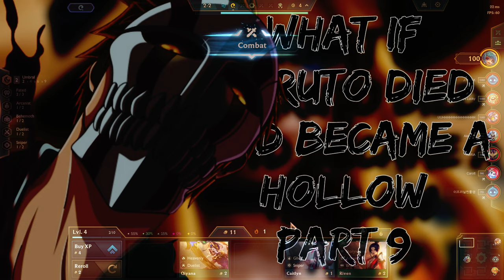What If Naruto Died And Became A Hollow | Part 9 | Bleach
What if Naruto became a hollow after dying in the battle with Pain?

After Naruto dies, he changes into a Hollow. This single death will change the lives and afterlives of many. And it's not exactly for the better.